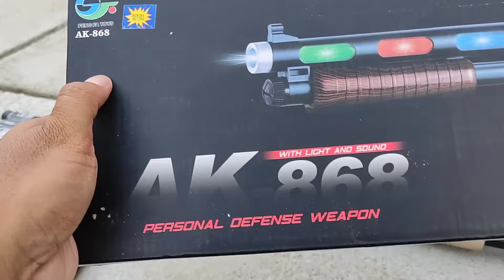Mencari Tembakan Nerf Gun war Gun, Revolver, Sniper Assault Rifle, AK47, Sniper Rifle, Spiderman Gun